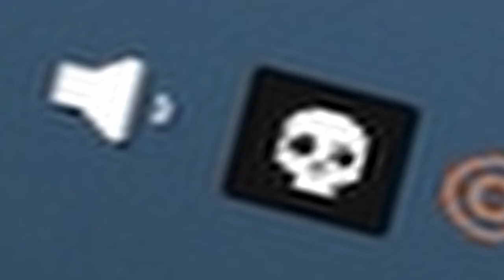counter strike for the ak47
jump cut central lessgooooooo

thjis time we hit a clip for the one time